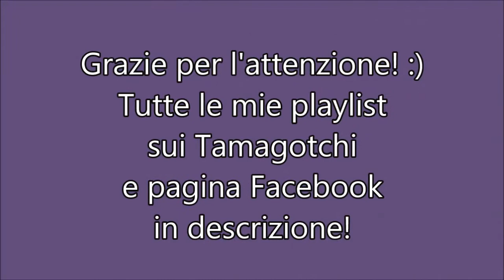Tamagotchi Music Star: adulto + vita da musicista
Visitate e condividete la mia nuova pagina su facebook!
DreamlikeMoon: storie di vita virtuale